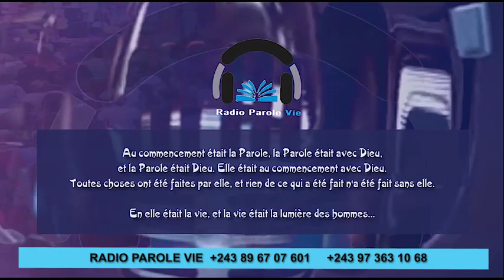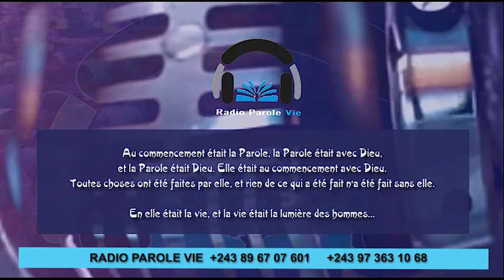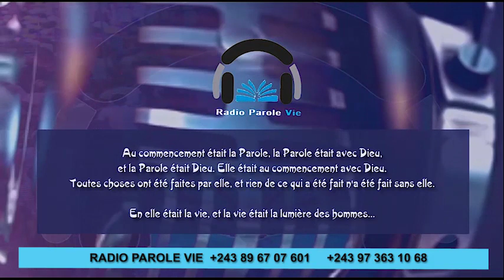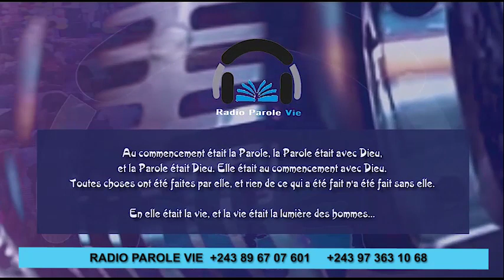PRIERE MATINALE DU JEUDI 19 MAI 2022 AVEC RADIO PAROLE VIE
0.